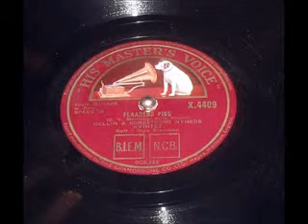Flaadens Pige - Gellin og Borgstrøm Sang Olga Svendsen Copenhagen 1934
Flaadens Pige
Gellin og Borgstrøm
Sang -Olga Svendsen
Recorded 1934
HMV X. 4409
Mange Tak til Mads Nielsen